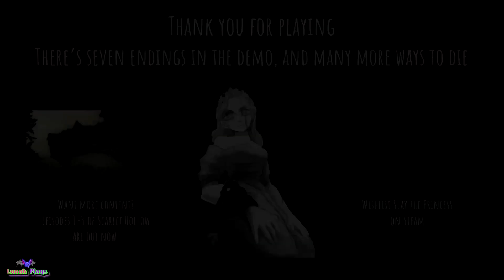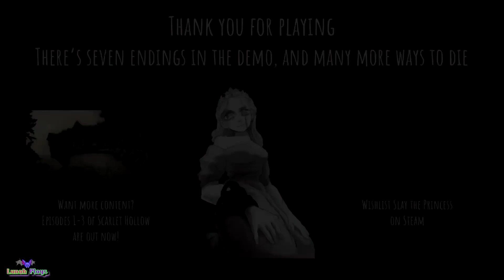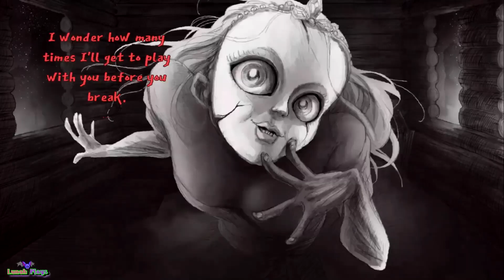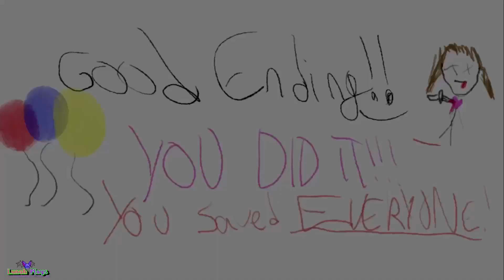Slay the Princess (Demo) Psychological Horror Visual Novel Playthrough Gameplay All 7 Endings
Slay the Princess is a horror-comedy roleplaying game about relationships, agency, and perception.
The Princess will end the world if you don't slay her. But do you have what it takes to stop her?

Timestamps:
00:00 - The Fury
09:06 - The Damsel
19:53 - The Stranger
27:58 - The Nightmare
39:38 - The Spectre
50:01 - The Beast
01:01:12 - Good Ending